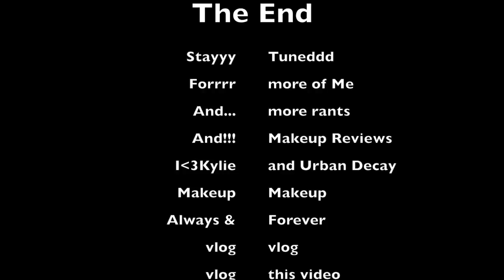WHEN YOU GET THAT TEXT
This video is about WHEN YOU GET THAT TEXT